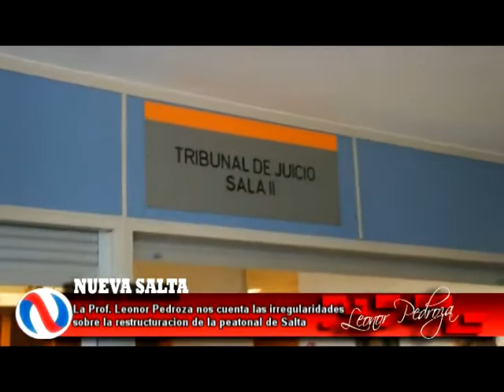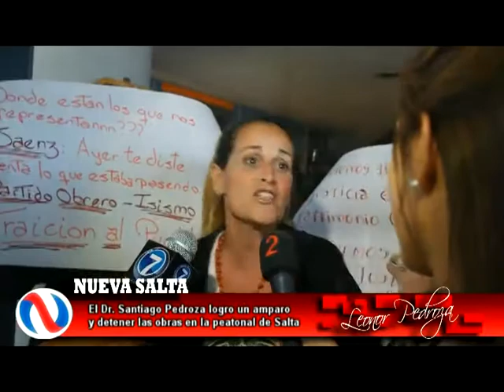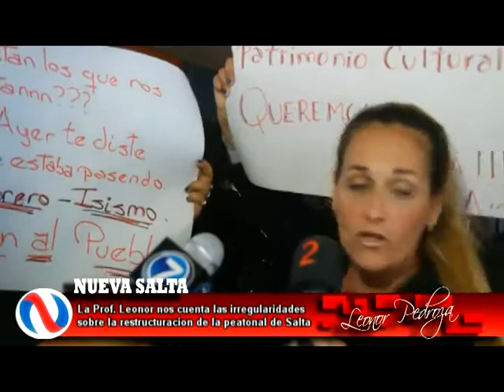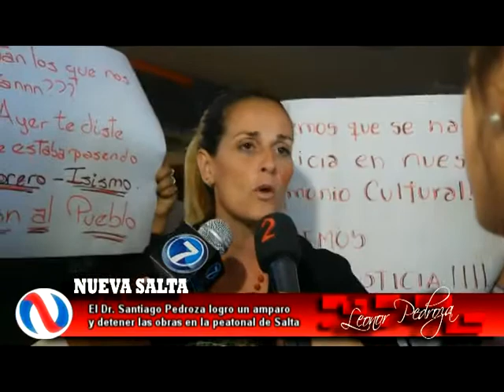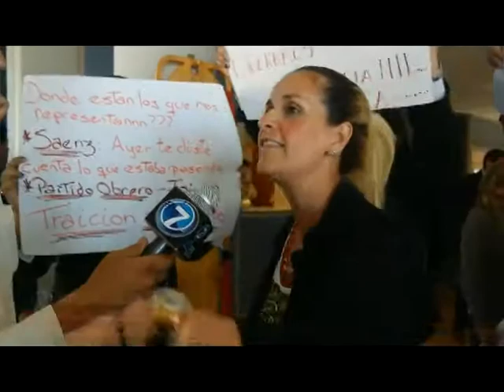LEONOR PEDROZA - "queremos una salta colonial" OBRAS EN PEATONAL DE SALTA